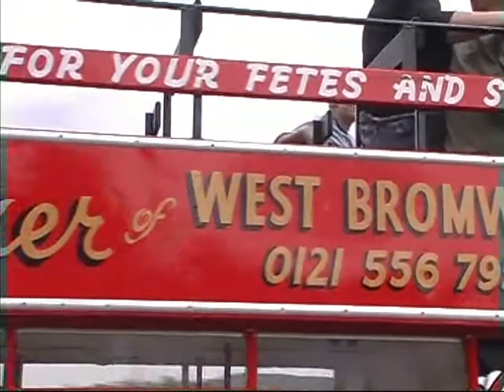Ragley Hall Car Show 2005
The annual classic vehicle show at Ragley Hall, Warwickshire attracts a large gathering of enthusiasts. The main house is open to visitors and the extensive grounds have lakes and play areas to entertain the whole family.